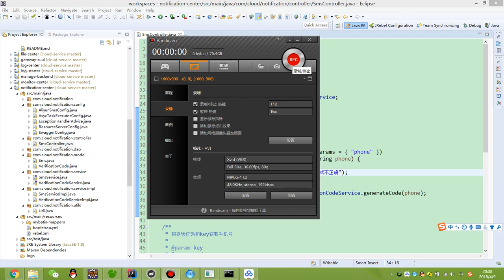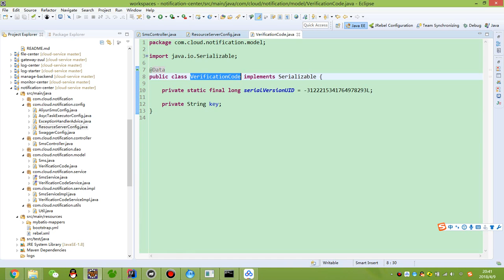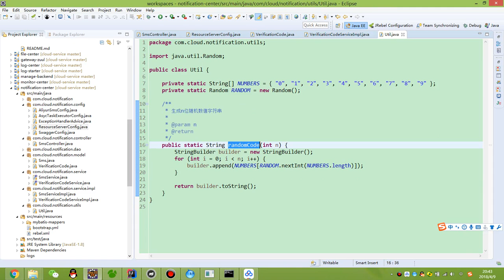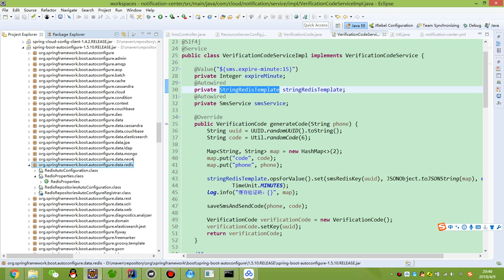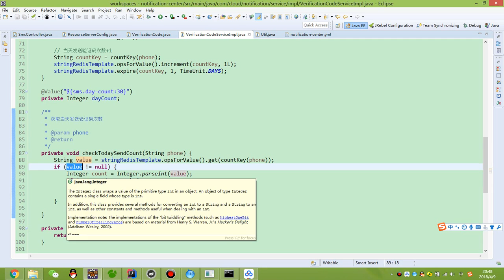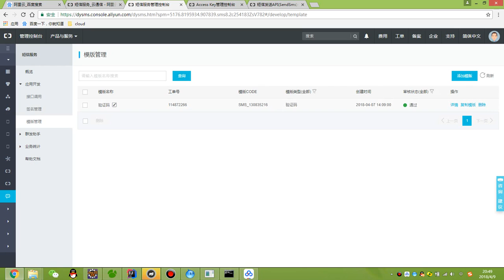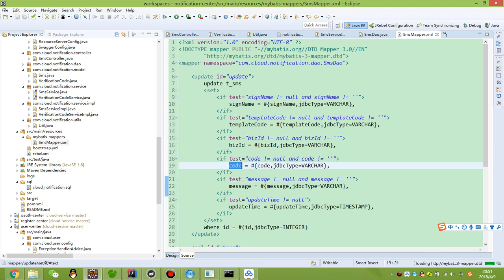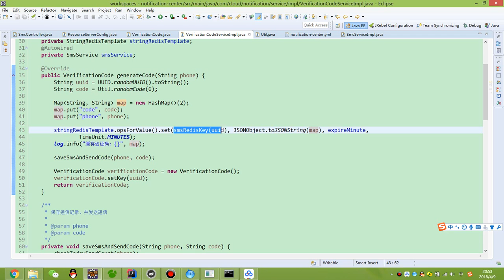spring cloud 配套视频 -- 13.2 发送短信验证码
发送短信验证码